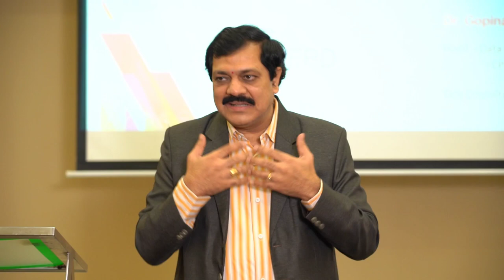Mr. Gopi Nath (Associate Vice President at Tata Consultancy Services)